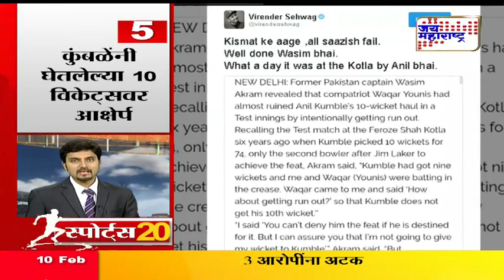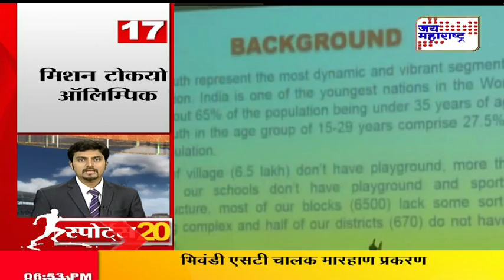SPORTS 20 100217